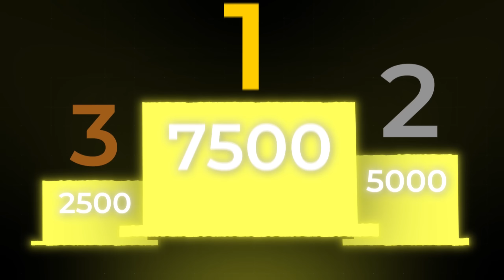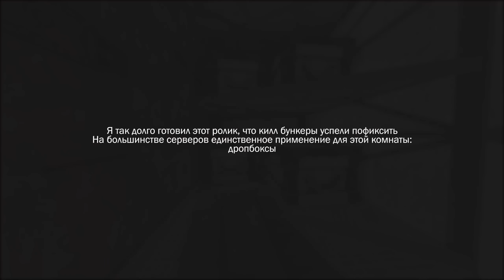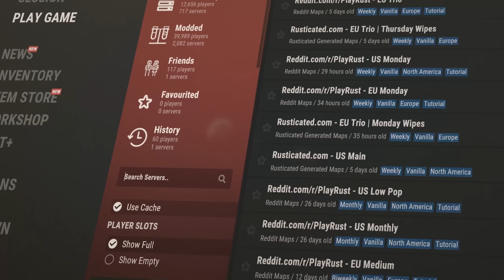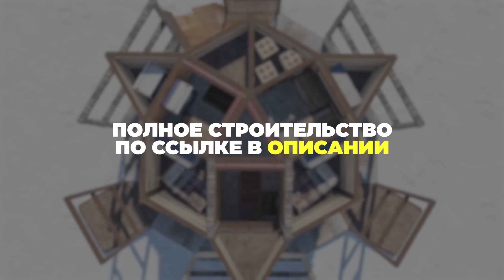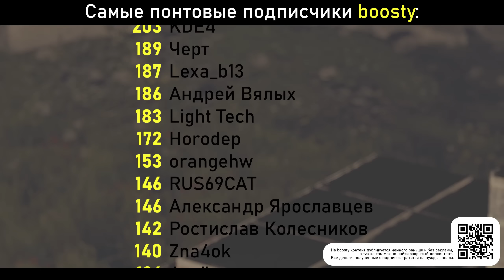Лучшие ТРИО/КВАД дома для классики | ТОП 3 базы в Rust/Раст (feat. @GoodJoint )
► Привет и добро пожаловать в ТОП ТРИ!
Это новый формат, в котором лучшие билдеры СНГ сражаются за звание самого лучшего.
Сегодня ты увидишь 3 лучшие базы, которые удалось построить участникам шоу за прошедший месяц.
И мало того, что каждый из трех домов ты научишься строить, я также покажу тебе, какие идеи строителей оказались настоящей конфеткой, а где получилось построить ну просто полнейшее дерьмо.
Оу, и, кажется, я еще об этом не говорил…. Да, точно, чуть не забыл самое главное: Участники выпуска разделят между собой приз в 15.000 рублей, так что, поверь, судить базы я буду очень серьезно.

Тема выпуска: Лучшие ТРИО/КВАД дома для классики

► Таймкоды:
0:00 - Вступление
1:00 - Правила шоу
1:30 - Обзор и оценка базы #1
8:20 - Улучшение базы #1
12:55 - Обзор и оценка базы #2
18:38 - Улучшение базы #2
21:25 - Обзор и оценка базы #3
25:49 - Улучшение базы #3
27:32 - Сравнение баз
31:43 - Подведение итогов
34:28 - Специальный гость